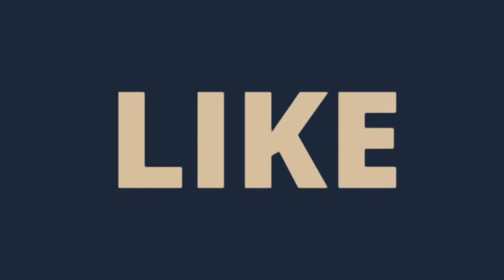Thammudu Pedavi Datani - Audio Song - Romantic Song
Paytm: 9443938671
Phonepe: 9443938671